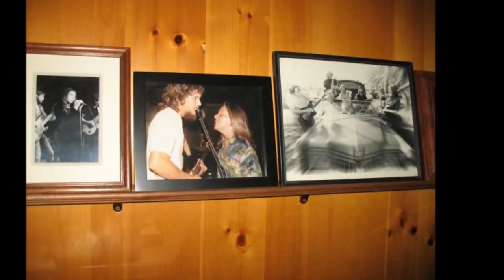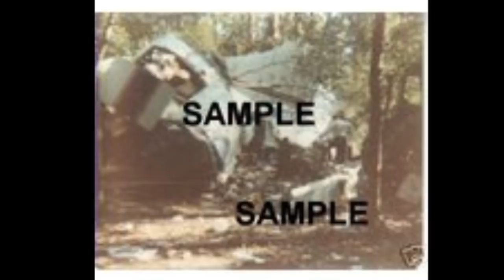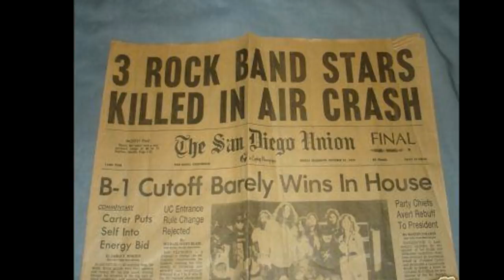Crawdad - Ain't No Good Life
From Steve Gaines's "Okie Special" album.

Come to think of it, I don't think that Lynyrd Skynyrd has played this song in over 40 years!

To download more never-before-heard recordings Steve, go to the

By the way, this is the very 1st video I've ever uploaded onto youtube.